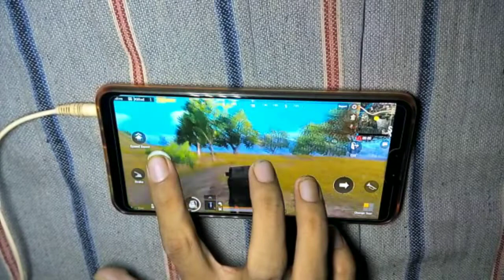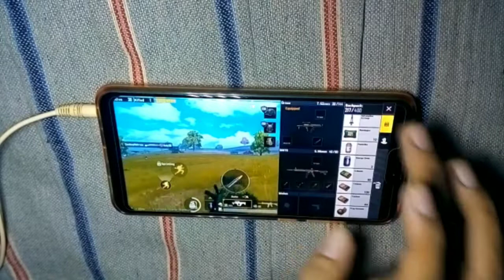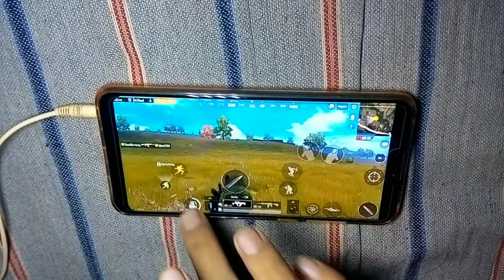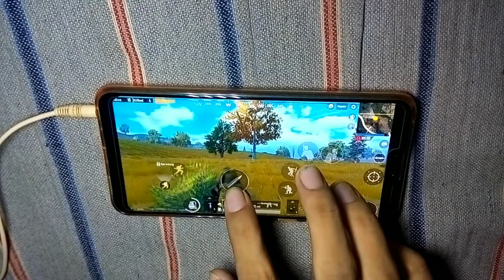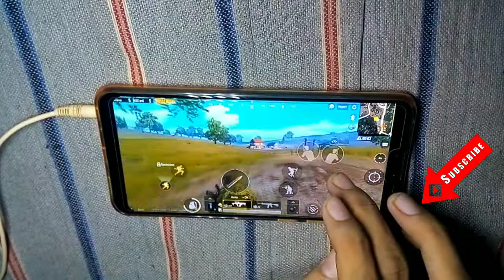PUBG Mobile 1 Hand + Chicken Dinner Handycam Gameplay | PUBG Mobile Best Control Settings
Is video me maine aapko 1 hand + chicken dinner ka handcam gameplay dikhaya h.Aur ye sirf is liye dikhaya h ki agar aap chaho to sabhi kuch possible h to video ko bina skip kiye end tak jaroor dekhna.

1. 4 finger claw pubg mobile
2. 6 finger claw pubg mobile
3. 8 finger claw pubg mobile
4. Pubg Handycam Gameplay
5. Pubg mobile handcam gameplay
6. Asus Zenfone Max Pro M2 Pubg Gameplay

Agar aapko ye video pasand aata h to Like kare aur apne sabhi dosto ke sath ise Share kare.

         Agar abhi tak aapne is channel ko SUBSCRIBE nahi kiya h to turant niche diye gaye red button per click karke Channel ko SUBSCRIBE ker le.Isse aapko aage aane wale sabhi video ke update milte rahenge.